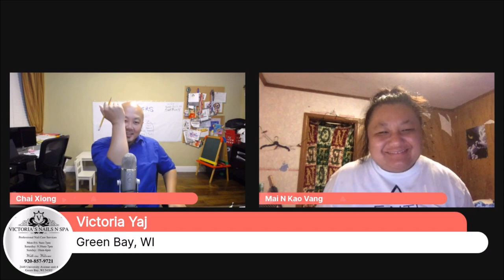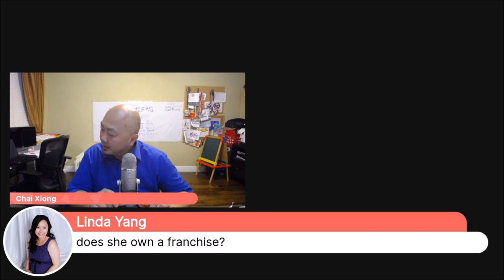Hmong Hustlers Show #23 Hustle Life In A Massage Studio Business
Mai talks about the hustle life of owning a Massage Studio in North Carolina